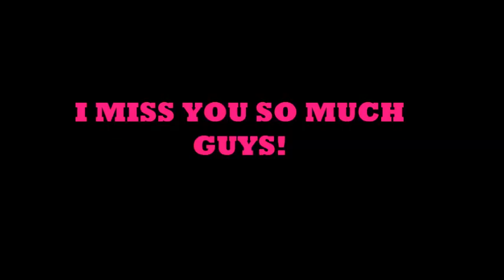Pamantasan ng Lungsod ng Pasig BEED batch 2010-2014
I MISS YOU ALL GUYS